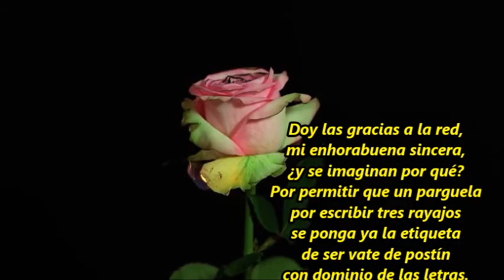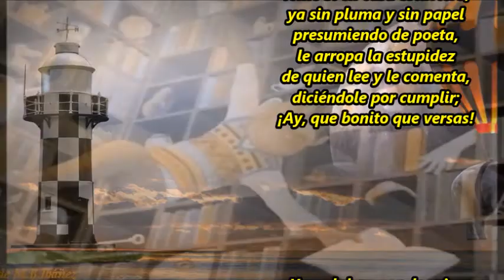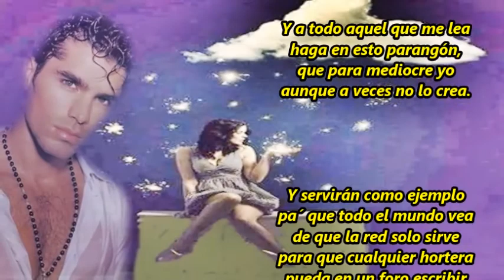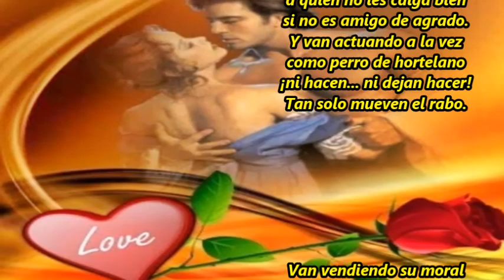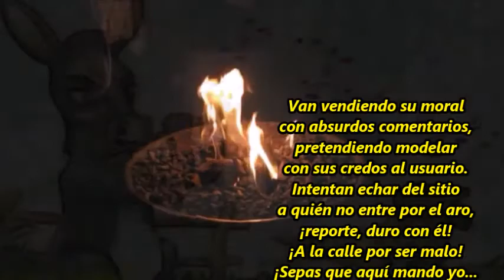Gracias a la Red M B Ibáñez